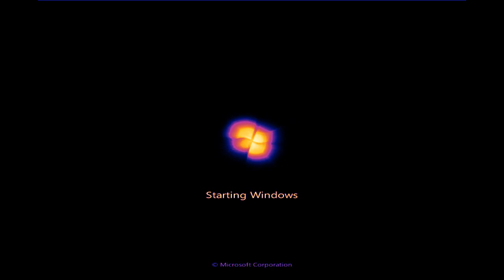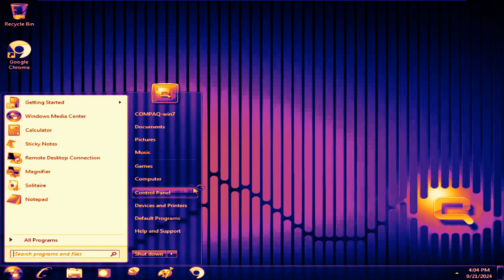Windows 7 Compaq Startup and Shutdown in Defeated Map